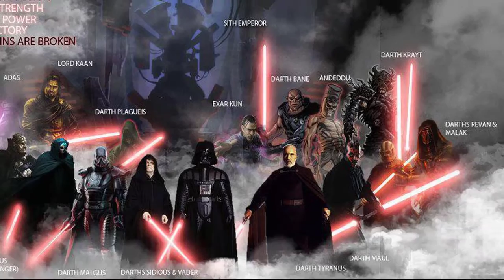Why Sith Trials? The REASON Behind The Sith Trials Program.